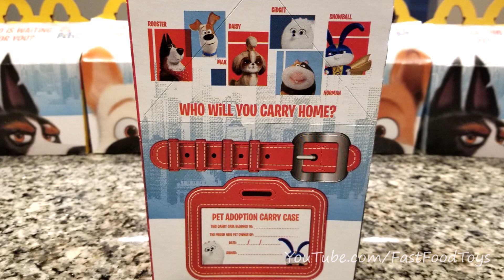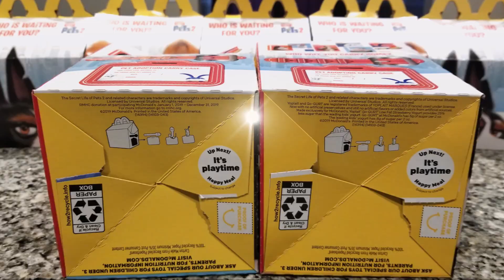2019 McDONALD'S SECRET LIFE OF PETS 2 HAPPY MEAL TOYS BOX NEXT DISNEY TOY STORY 4 MOVIE STOP MOTION